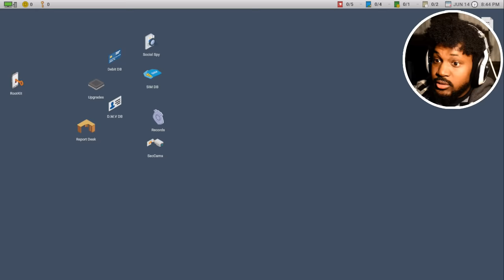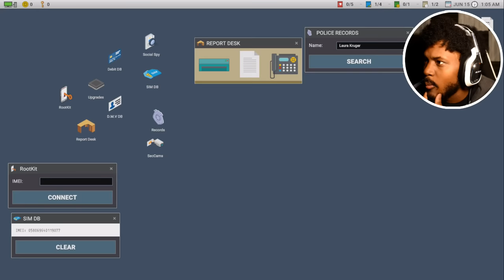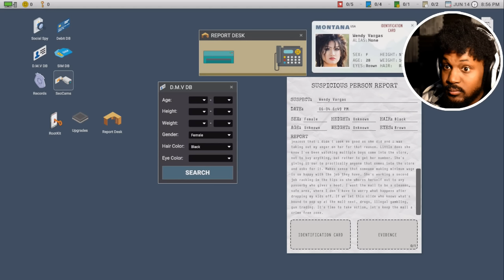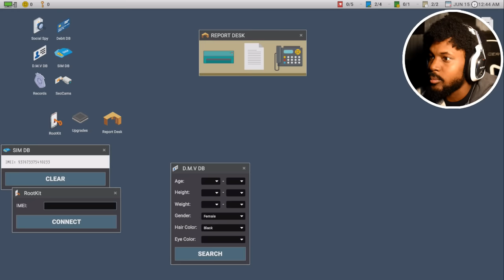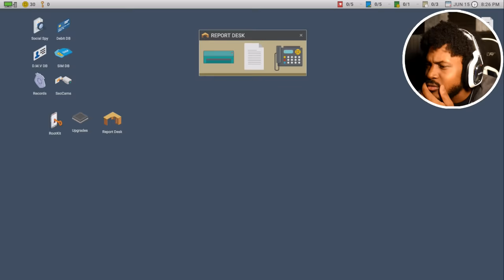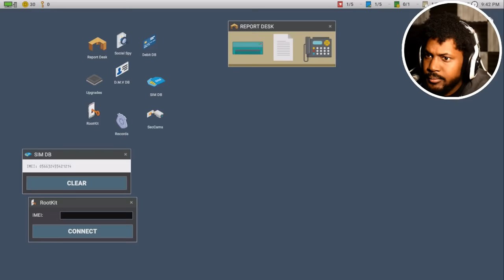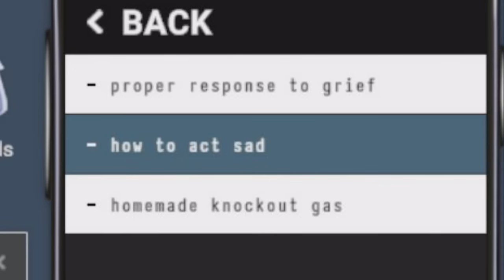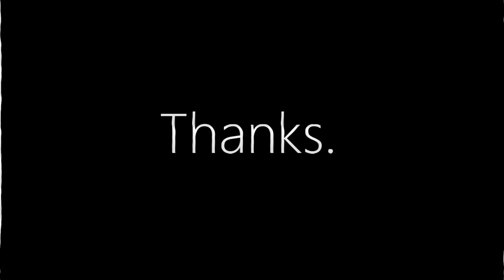THIS JUMPSCARE KNOCKED ME OUT MY CHAIR | Scrutinized #2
This game.. I-

~CK